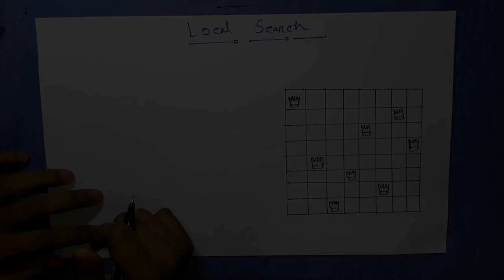Local Search in Artificial Intelligence [English Subtitles]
In computer science, local search is a heuristic method for solving computationally hard optimization problems. Local search can be used on problems that can be formulated as finding a solution maximizing a criterion among a number of candidate solutions. Local search algorithms move from solution to solution in the space of candidate solutions (the search space) by applying local changes, until a solution deemed optimal is found or a time bound is elapsed.